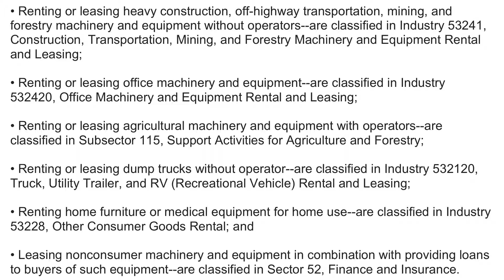What is NAICS Code 532490? | Class Codes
What is NAICS Code 532490 Other Commercial and Industrial Machinery and Equipment Rental and Leasing

This industry comprises establishments primarily engaged in renting or leasing nonconsumer-type machinery and equipment (except heavy construction, transportation, mining, and forestry machinery and equipment without operators; and office machinery and equipment). Establishments in this industry rent or lease products, such as manufacturing equipment; metalworking, telecommunications, motion picture, theatrical machinery and equipment, or service industry machinery; institutional (i.e., public building) furniture, such as furniture for schools, theaters, or buildings; or agricultural equipment without operators.

• Renting or leasing heavy construction, off-highway transportation, mining, and forestry machinery and equipment without operators--are classified in Industry 53241, Construction, Transportation, Mining, and Forestry Machinery and Equipment Rental and Leasing;

• Renting or leasing office machinery and equipment--are classified in Industry 532420, Office Machinery and Equipment Rental and Leasing;

• Renting or leasing agricultural machinery and equipment with operators--are classified in Subsector 115, Support Activities for Agriculture and Forestry;

• Renting or leasing dump trucks without operator--are classified in Industry 532120, Truck, Utility Trailer, and RV (Recreational Vehicle) Rental and Leasing;

• Renting home furniture or medical equipment for home use--are classified in Industry 53228, Other Consumer Goods Rental; and

• Leasing nonconsumer machinery and equipment in combination with providing loans to buyers of such equipment--are classified in Sector 52, Finance and Insurance.